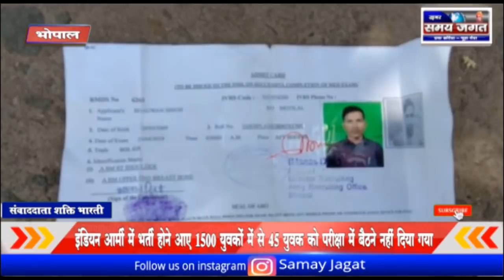भोपाल- Indian Army में भर्ती के दौरान फिजिकल और मेडिकल में पास होने के बाद भी परीक्षा से निकाला बाहर